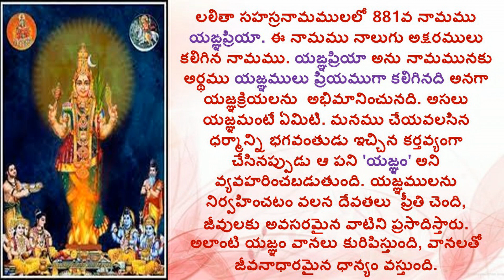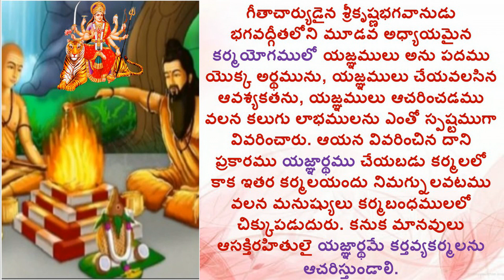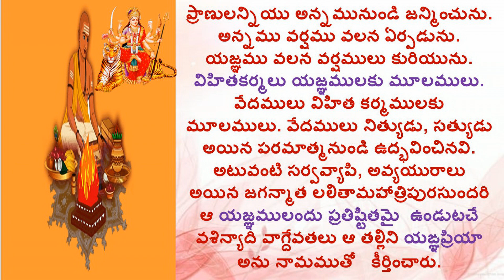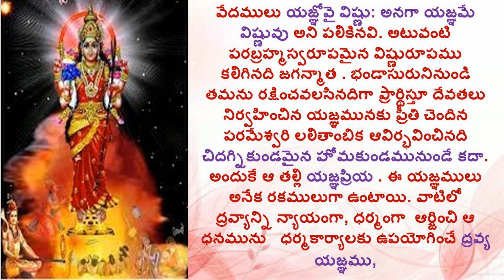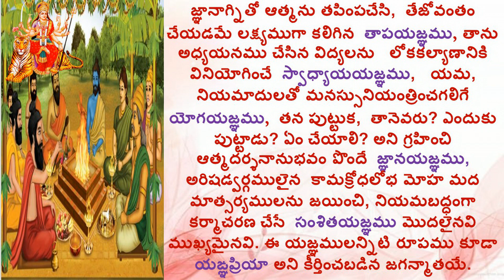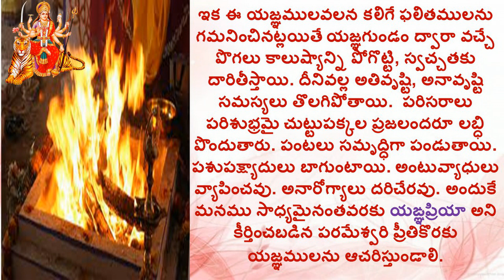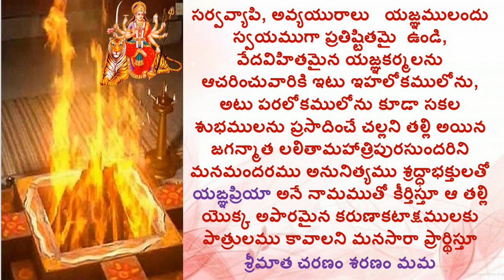YANJNAPRIYA_LALITHA SAHASRA NAMAM_1000 NAMES OF GODDDESS LALITHA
Hi